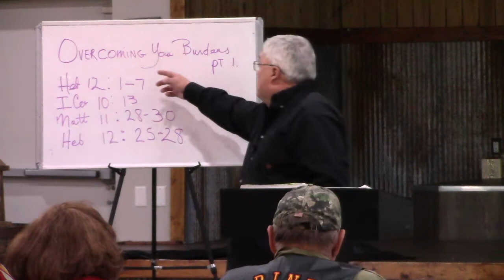Overcoming Your Burdens, part one - December 1, 2019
The overcoming series continues with a lecture about burdens: history of carrying them, why you don't want to, and how to deal with them.